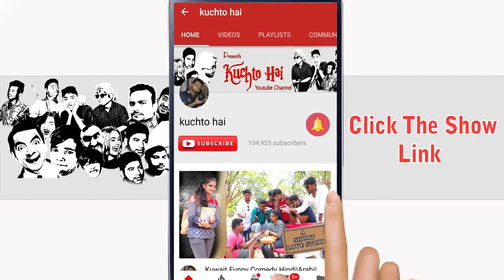Must watch funny comedy indian video_Kuchto hai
Funny Video Must watch funny comedy indian video_Kuchto hai